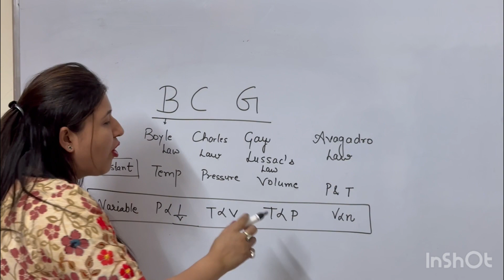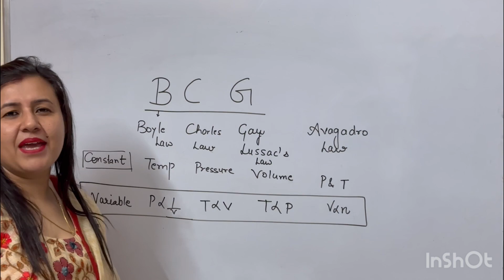Gas laws#Trick to learn gas laws#Gas laws in 5 mins#Aurum chemistry